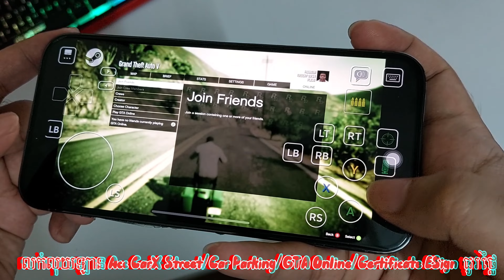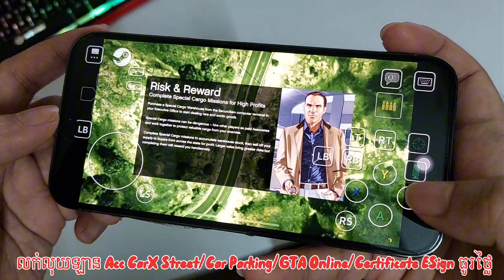លេង GTA 5 Online លើទូរស័ព្ទបានអត់?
លេង Grand Theft Auto V Online លើទូរស័ព្ទបានអត់?
កុំភ្លេច Sub ផង All Nob